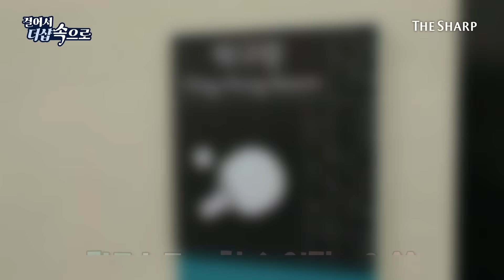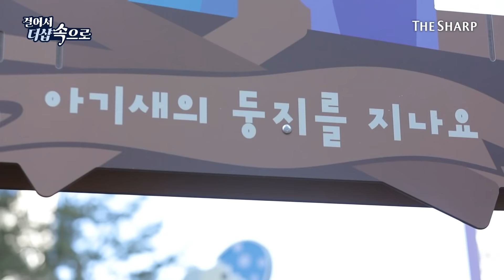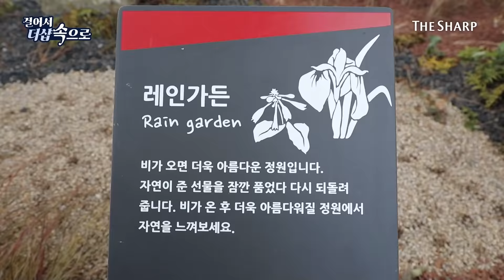원주의 중심에서 프리미엄을 외치다!ㅣ걸어서 더샵속으로 더샵 원주센트럴파크편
편리한 도심과 쾌적한 녹지를 모두 누릴 수 있는
프리미엄 of 프리미엄 입지가 있다?!

걸어서 더샵속으로, 오늘 걸어갈 곳은 강원도 최대도시 원주!
기업혁신도시 원주와 건설명가 포스코가 만난다면~?
원주의 최중심 무실동에 총 4개 단지, 2,600여 세대로
완성될 더샵 원주센트럴파크!

수서까지 46분이면 닿을 수 있는 완벽한 입지와
국가대표도 탐낼만한 커뮤니티 센터 내 시설!
여기에 조경명가 더샵이 완성한 힐링 조경과
거실 창에서 한 폭의 수묵화처럼 펼쳐지는 치악산 뷰는 덤~

원주의 중심에 자리할 새로운 랜드마크
더샵 원주센트럴파크를 소개합니다!

주거의 本이 되다. 더샵.